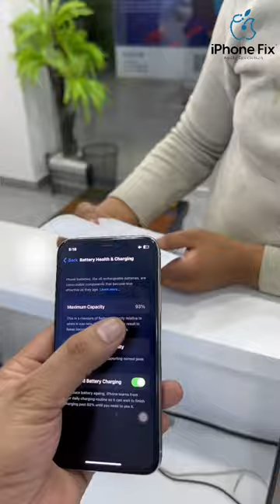iPhone X Battery Replaced 😇| At iPhone Fix iLab